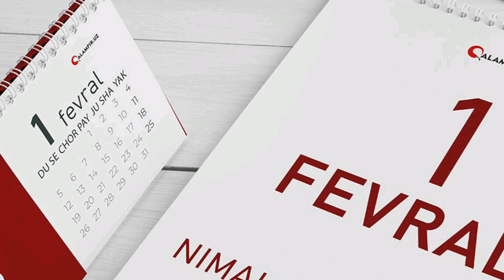ШОШИЛИНЧ ВИДЕО 1 ФЕВРАЛЬДАН ХЕЧ КИМ КУТМАГАН КАРОРЛАР ЧИКДИ